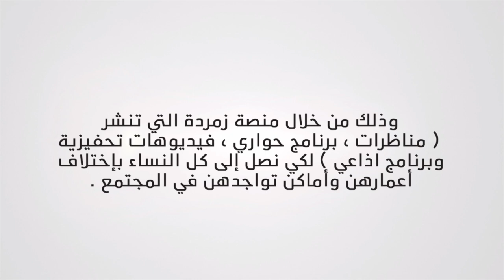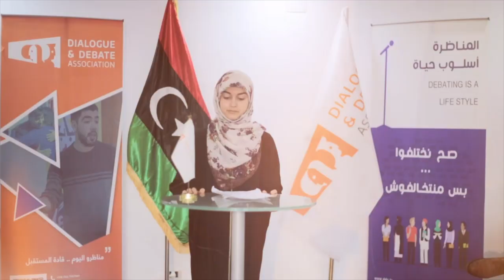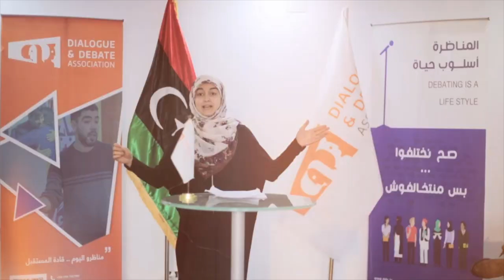Dialogue and Debate Association - Emerald Platform Project | AnteRaeda Libya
This video was developed by Dialogue and Debate Association (DDA) as part of Emerald Platform Project.

DDA implemented this project in 2018 as part of Phase II for AnteRaeda program implemented by the Institute for War and Peace Reporting (IWPR) in cooperation with Binda Consulting International (BCI) and funded by the UK Government.